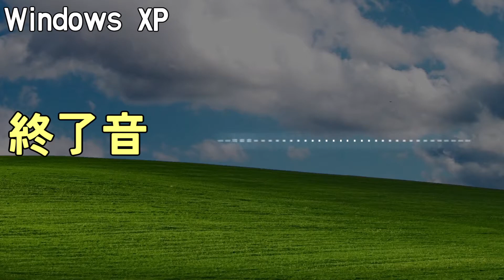【高音質】Windows XPの起動音と終了音